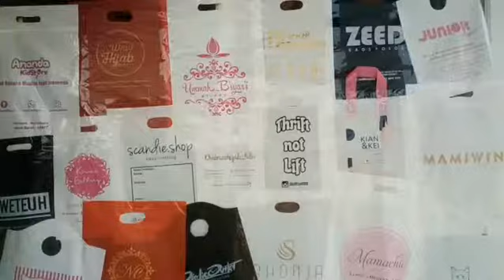Bungkus Hijab Cantik - Klip Biasa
Plastik Sangat Cocok Buat Online Shop & Plastik Bag
Untuk Bisnis  Anda!

Minat? Hubungi kami di ⬇⬇
Line: alfianfliaw